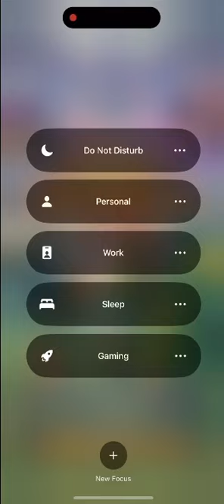Warcraft Rumble Gameplay Part 5 new blizzard mobile game free to play